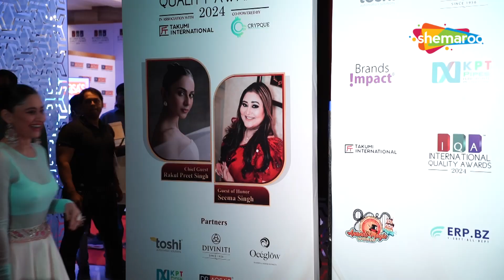Rakul Preet Singh, Sanjeeda Sheikh At The Red Carpet Of International Quality Awards 3rd Edition